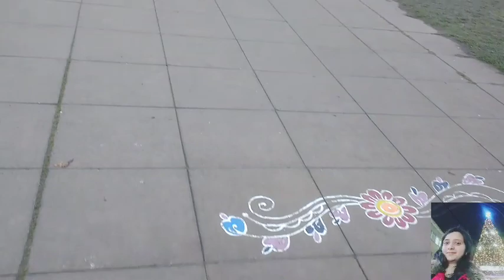Marathi vlog lयूके चे मनमोहक असे मंदिरlनवीन वर्षाची सुरुवातlBalaji temple, Birminghaml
Namskar Mandali...India to UK madhe tumche swagat ahe...
Video nakki bagha ani tumchi pratikriya kalvayla visaru nka..
Love from India to UK...